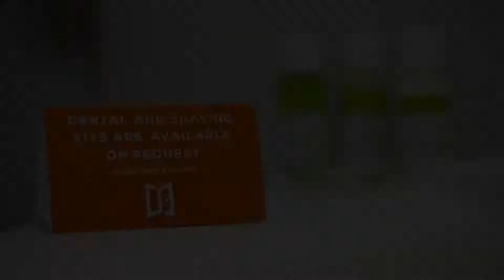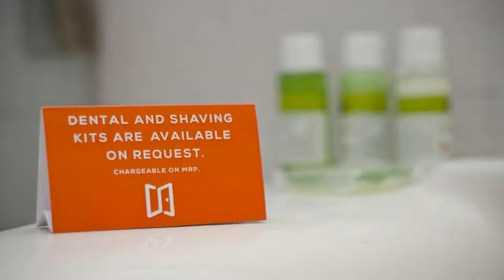FabExpress National Residency Chembur, Mumbai, India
About Property:
FabExpress National Residency Chembur features air-conditioned rooms with satellite flat-screen TV in the Central Suburbs district of Mumbai. This 3-star hotel offers a 24-hour front desk, room service and free WiFi. Private parking can be arranged at an extra charge.
Guest rooms at the hotel are equipped with a seating area. At FabExpress National Residency Chembur each room comes with a private bathroom with free t...
Property Type: Hotel
Address: National Lodge, Opp glass factory, Chembur Mumbai, 400089 Mumbai, India
Searching For
1. FabExpress National Residency Chembur - Mumbai - India
2. FabExpress National Residency Chembur - Mumbai - India Address
3. FabExpress National Residency Chembur - Mumbai - India Rooms
4. FabExpress National Residency Chembur - Mumbai - India Amenities
5. FabExpress National Residency Chembur - Mumbai - India Offers and Deals
Audio Credit:
Track Title: Subway Dreams
Artist: Dan Henig